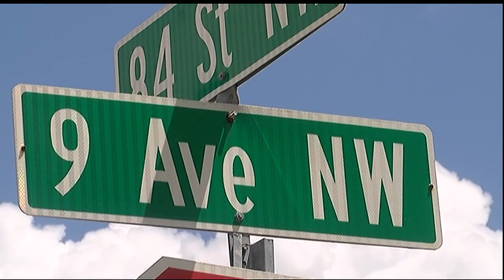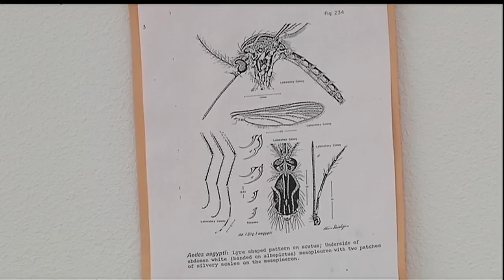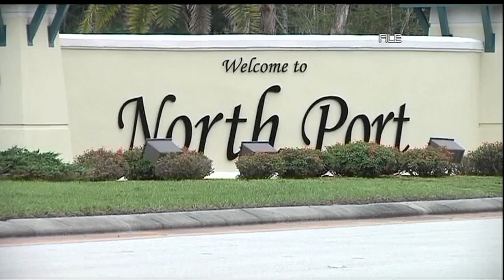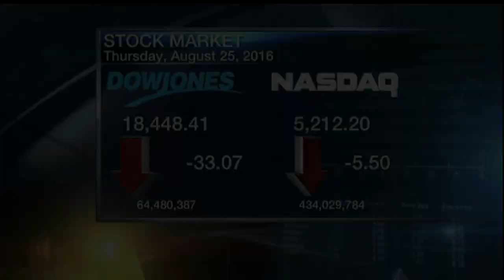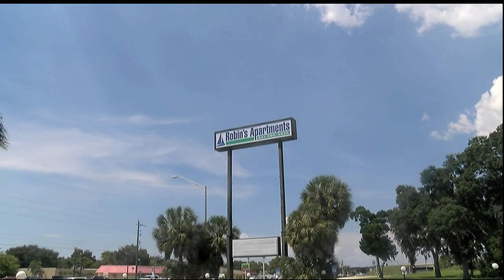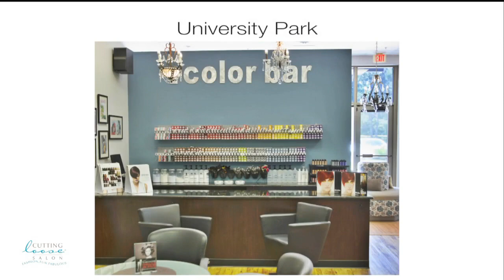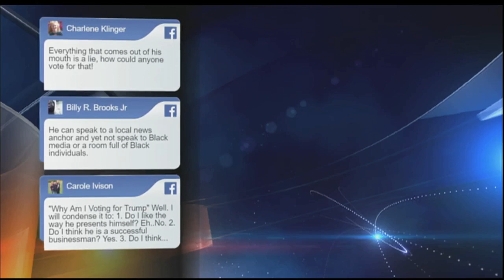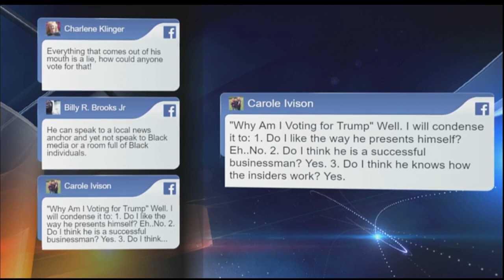ABC7 News at 7pm - August 25, 2016